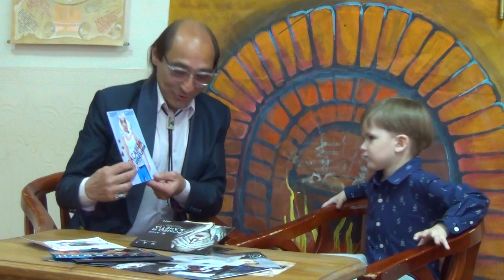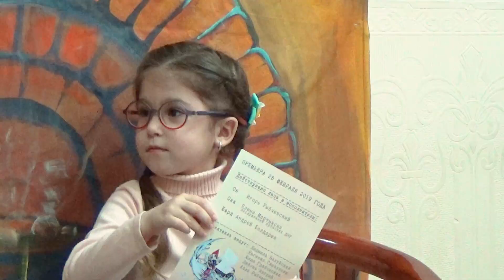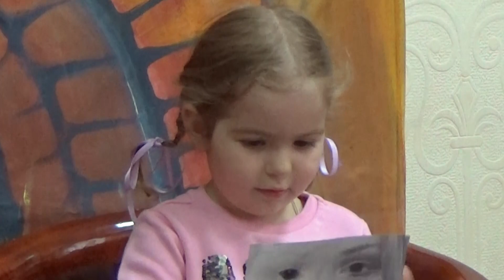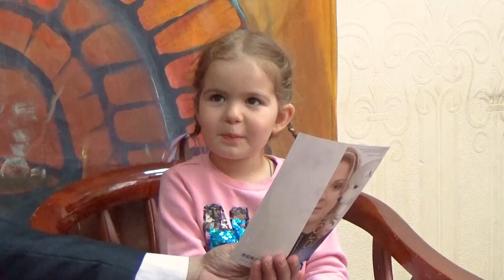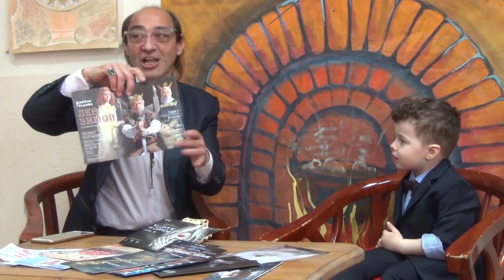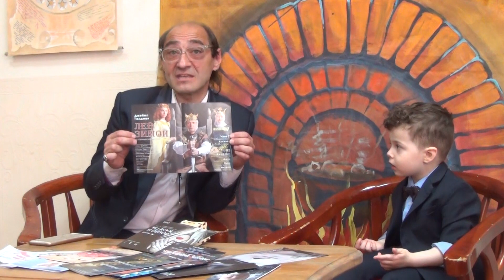ТЕАТР. АФИШИ. ДЕТИ. Часть 1